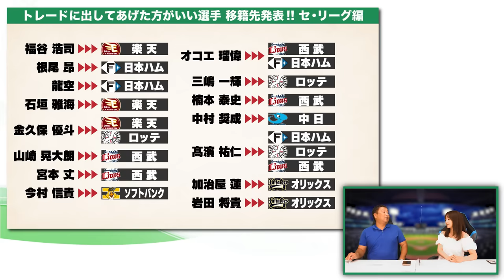【トレード移籍先候補】『一発ハマったらエグい打線になる‼︎』トレード期限間近で里崎が提案する最高のトレードとは⁉︎【セリーグ編】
2024年トレードに出してあげた方がいい選手‹再生リスト›

2006WBC優勝！ベストナイン！ 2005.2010ロッテ日本一！

👇取材していただきました👇
【前半】